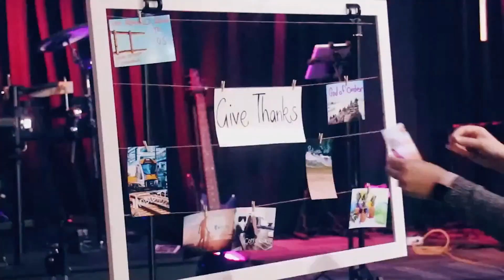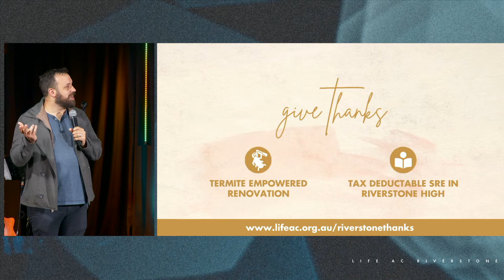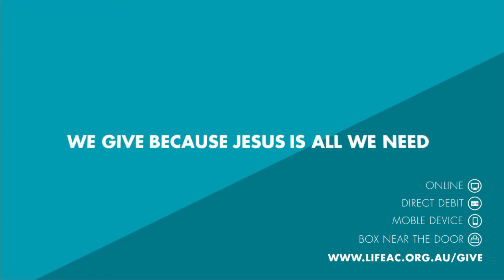21 May 2023 - Riverstone Morning Church Service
In this service Miles Stepniewski preaches on "Gospel & Law" from the passage of Galatians 3:26-4:31.